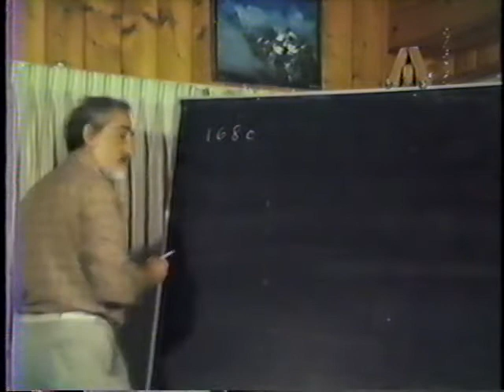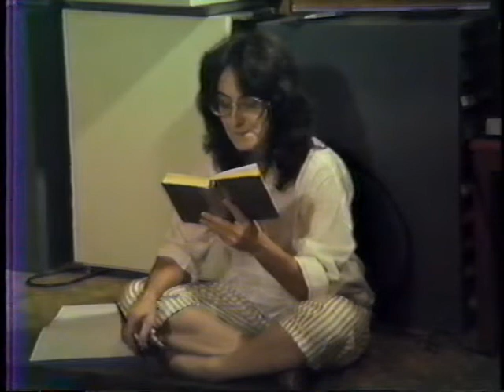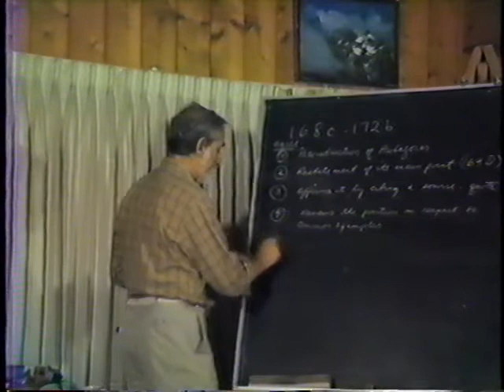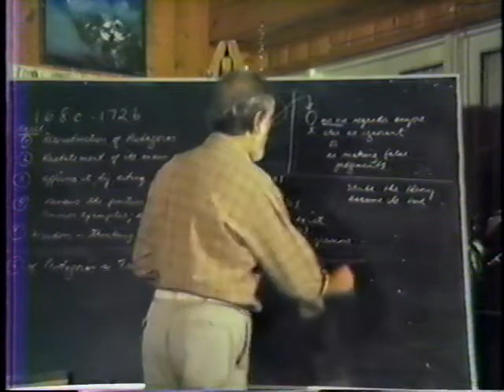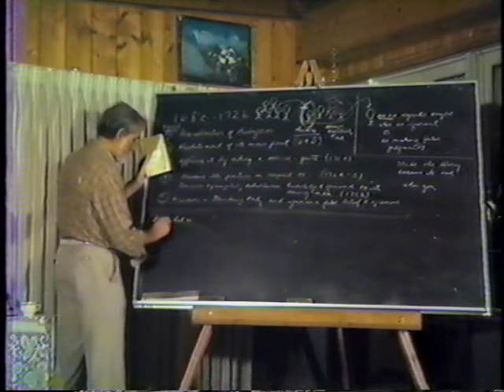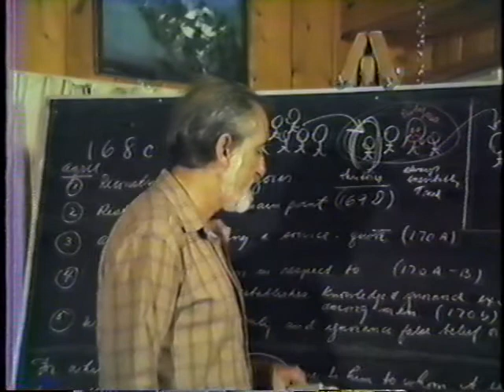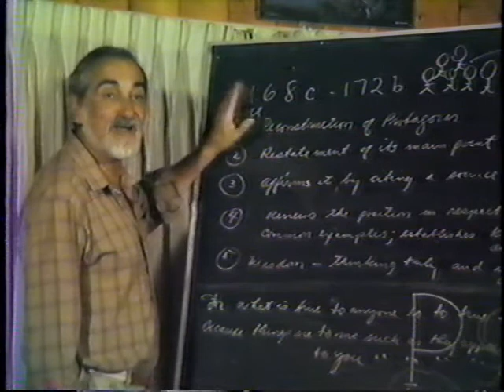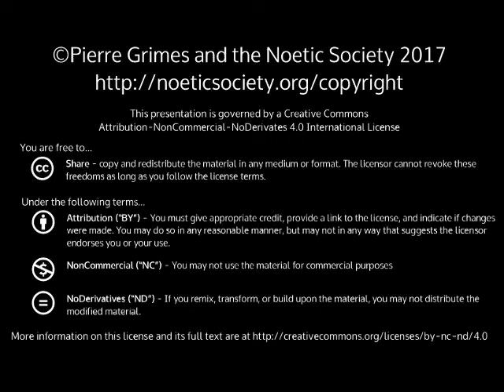1985-06-18 NSFRI - Plato - Theaetetus (168c-172b) - The Reconstruction of Protagoras' Position and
Pierre Grimes and the Noetic Society -- 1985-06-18 NSFRI - Plato - Theaetetus (168c-172b) - The Reconstruction of Protagoras' Position and Introduction of Philosophy into the Dialogue
Dialogue(s): theaetetus Sections: 168c-172b Theatetus study continues with the re-building of Protagoras' position once again and then what Pierre calls "the introduction of philosophy" [in this dialogue with Theodorus]. By following what Socrates does in this section, we can see the steps taken in what Pierre calls "the turning the tables argument." There is a 7 minute interlude at about 50 minutes into the tape which discusses an old taped lecture that Pierre gave as part of a lecture series which, if found, would be an example of bringing to birth the problem of Protagarian thinking. Look at 171E to see the quote Pierre uses to "capture the nature of Socrates" Assignment: know this section on a conversational level in order to take someone through a dialogue; practice taking someone through it. [Thanks to BillD for videotaping, and to JulieP for title and cataloguing info.]